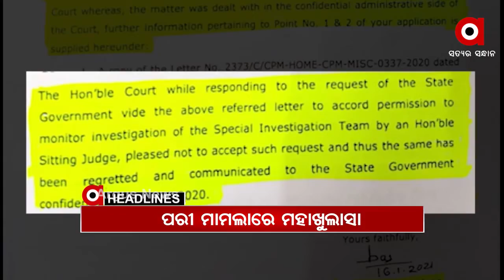Headlines 8Am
କେନ୍ଦୁଝର କାଶିପୁରରେ ନିରଞ୍ଜନ ପଟ୍ଟନାୟକଙ୍କ ସୁରକ୍ଷା କର୍ମୀଙ୍କୁ ମାରପିଟ୍...
ଦିନକ ବ୍ୟବଧାନ ପରେ ପୁଣି ଆଜିଠୁ ରାଜ୍ୟରେ ଟିକାକରଣ...
ମାହାଙ୍ଗା ଡବଲମର୍ଡର ଘଟଣା...
ପରୀ ମାମଲାରେ ମହାଖୁଲାସା...
ବଢିବ ତାତି, କମିବ ଥଣ୍ଡା...